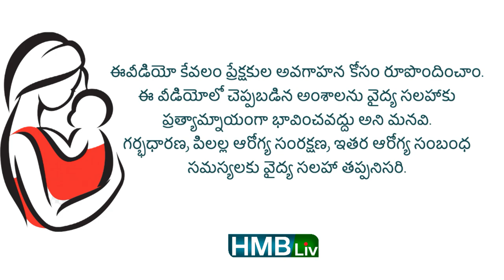తల ముందుగా తడుపుతున్నారా? | BABY BATH TIPS | HMBLIV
టిప్స్ - స్నానం BABY BATH | HMBliv Health & wellness channel